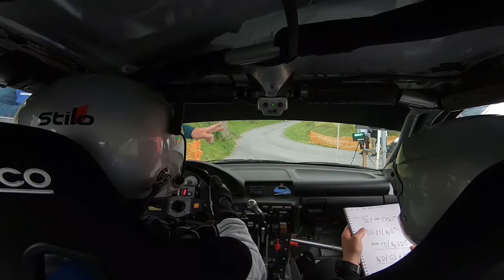RALLYE BAGNOLS LES BAINS 2021 - DUFOUR/FONTANA - ES 1 MONT LOZERE - CAMERA EMBARQUEE